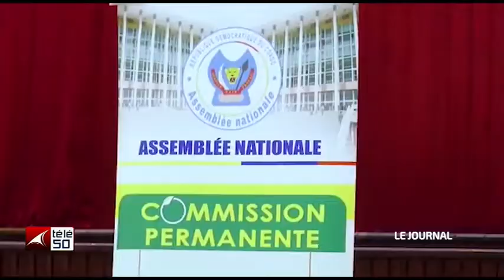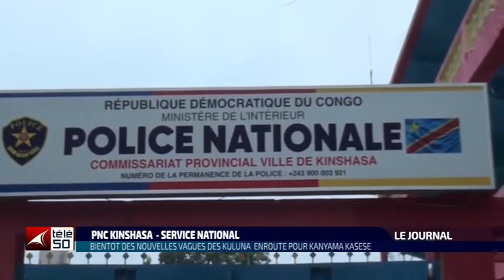JOURNAL TELEVISE DE 19H DU MARDI 05 AVRIL 2022